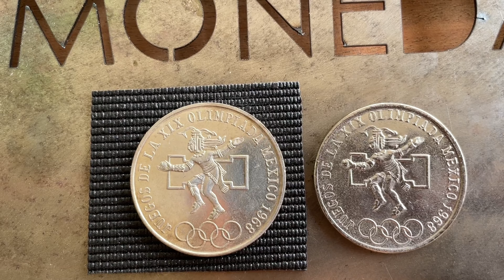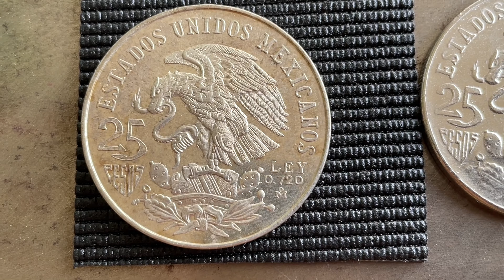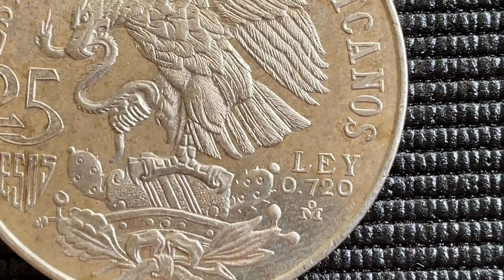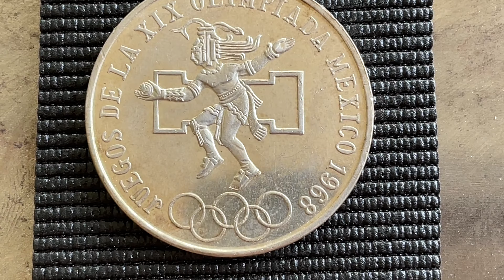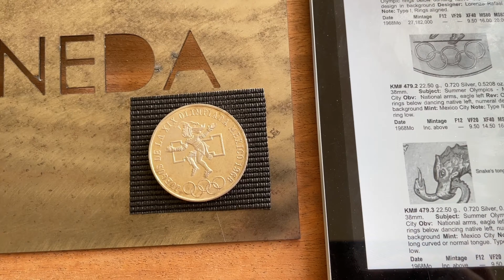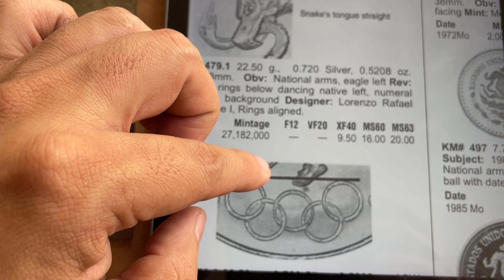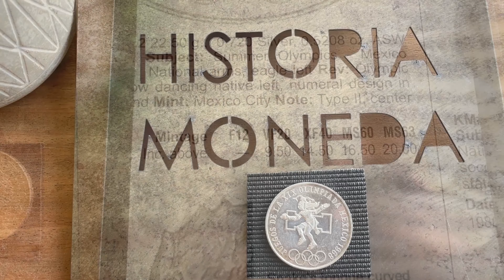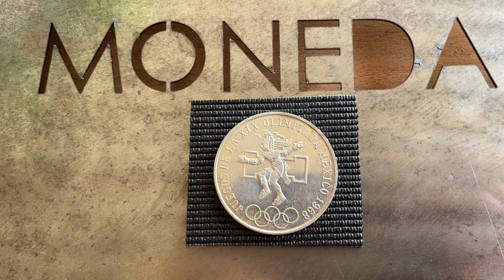Moneda 25 pesos 1968. La moneda de plata conmemorativa de los Juegos Olímpicos en Mexico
En este episodio vamos a hablar de la moneda de 25 pesos de plata conmemorativa de los jUEGOS olímpicos en Mexico en 1968. Vamos a conocer un poco de su historia y de las variantes de la moneda así como el rango de costo.